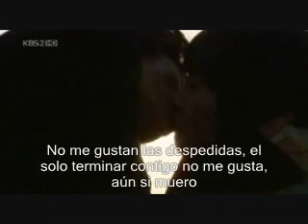boys before flowers: fight the bad feeling - Tmax (sub esp)